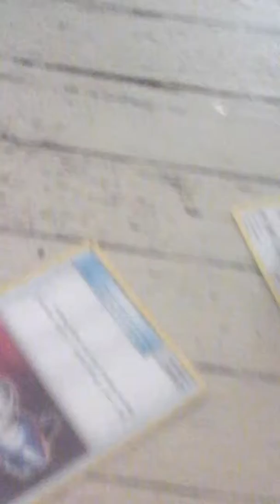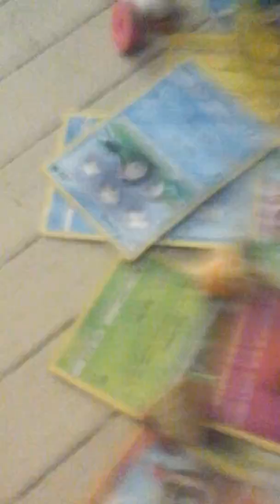December 9, 2017